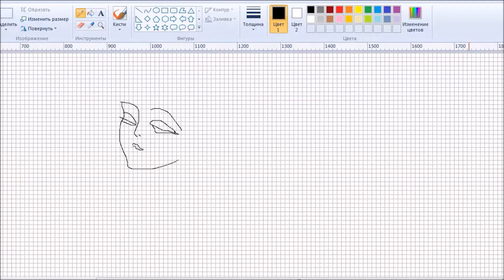Guess the Princess. Part 1. I draw Disney Princesses, Drawing with the Mouse in Paint.